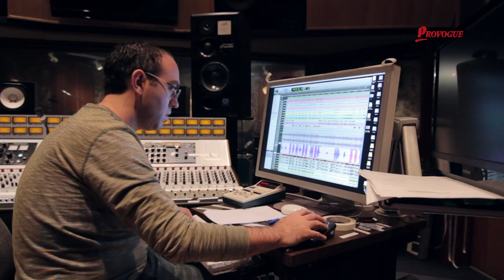The Robert Cray Band - In My Soul - Album Trailer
Album Trailer for the Robert Cray Band's latest album "In My Soul".